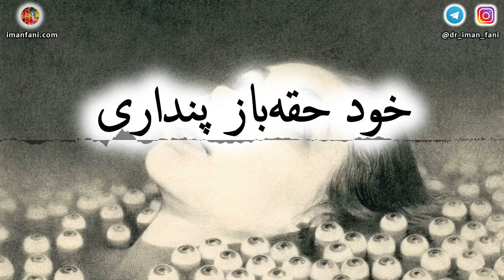سندرم ایمپاستر : خود حقه‌باز پنداری - وقتی که شایستگی خود را باور نمی‌کنیم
بسیاری از افراد در خلوت، توانایی و دستاوردهای خود را باور نمی‌کنند و همیشه می‌ترسند روزی دستشان رو شود!
این پادکست به سندرم یا پدیده یا تجربه ایمپاستر یا خود متقلب پنداری می‌پردازد.

ثبت نام دوره آموزشی «اساس بیوشیمیایی خیر و شر» در خارج از کشور:

منابع
کانال یوتیوب TED-Ed